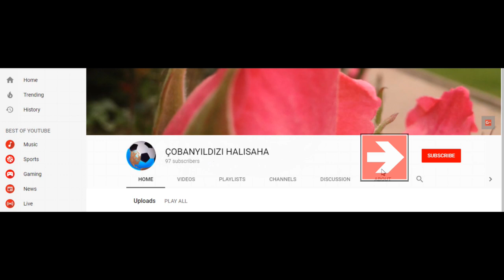İĞDİR CİTY - BEYAZIT UMUTSPOR